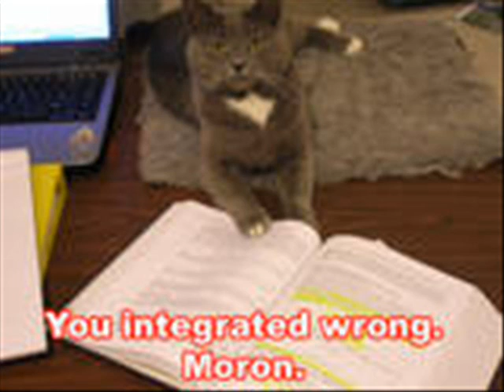CATS 3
um meow?